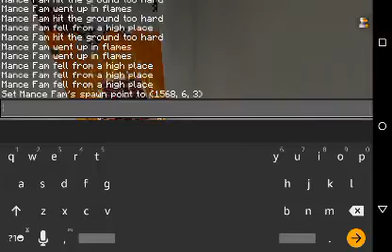One Life Survival | This is impossible!!!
Hello in this video I will be playing a Minecraft Parkour map!!!